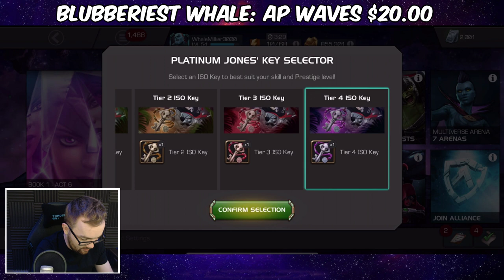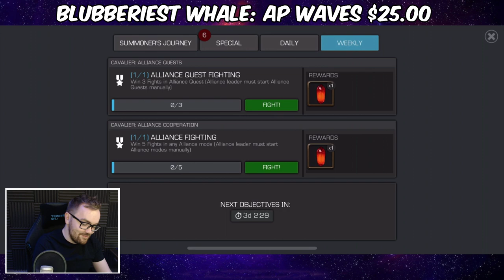FREE TO PLAY ACCOUNT RETURNS! - Uncollected & Mutant Treasure Island - Marvel Contest of Champions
WhaleMilker3000 HAS RETURNED!!! After the MEGA MONTH of September, let's see how much we can clean up from Uncollected and Mutant Treasure Island in a few hours of grinding!!!

▼ Seatinmanoflegends Links